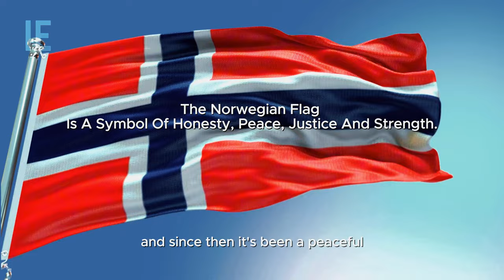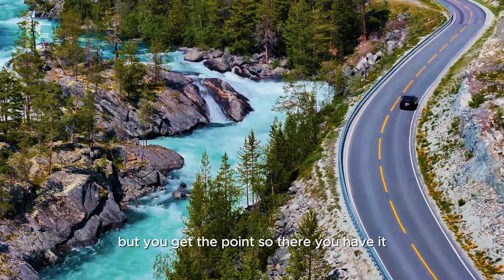Norway History That Make You Curious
In this video we talked about Norway rich History and their fascinating Culture, if you find this video informative then hit the subscribe button and I'll see you in next video.

Music powered by BreakingCopyright:    • 'Escape' by @Sappheiros  🇺🇸 | Chillst...
   / musicbyscottb
Music powered by BreakingCopyright:    • 'Snowfall' by Scott Buckley 🇦🇺 | Pian...

Chapter:
00:00 Intro
00:24 History
01:23 Geography
03:12 Culture
04:45 Famous Figures
05:18 GEOPOLITICS
05:48 ECONOMY
06:27 Outro